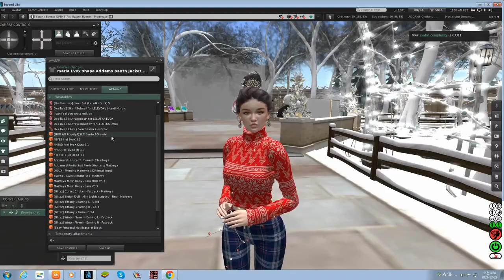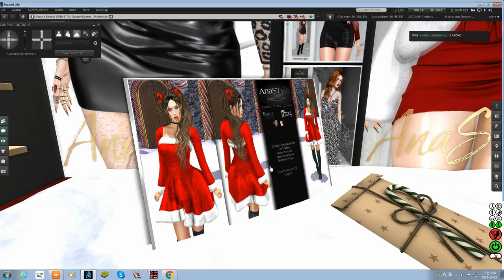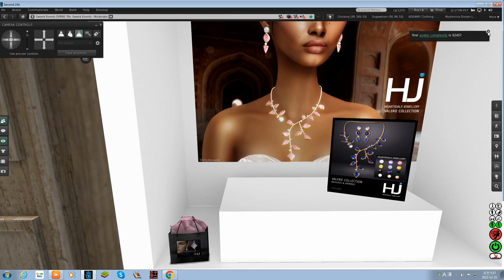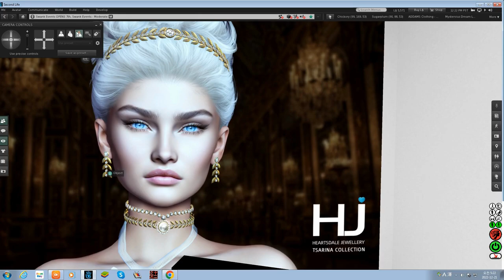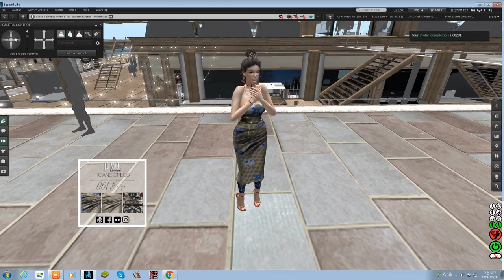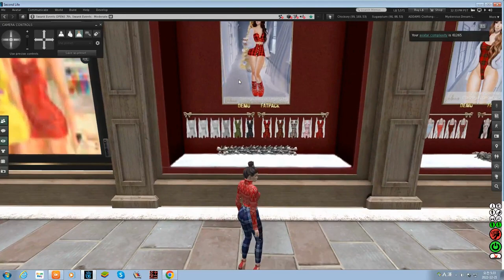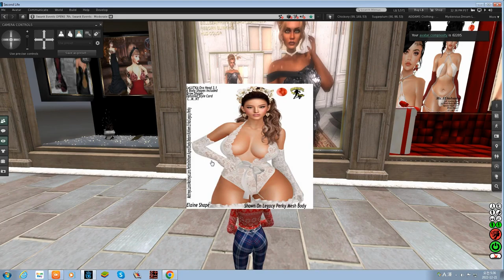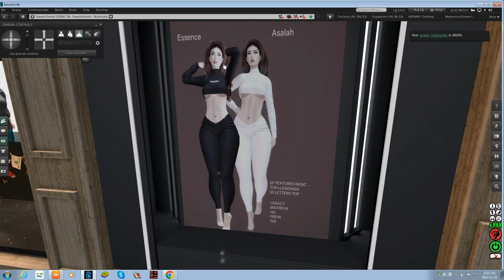second life #8 - Holiday Shop and Hop ChristMas Event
Second Life

- Virtual Worlds, Virtual Reality, VR, Avatars, and Free 3D Chat,

official website is secondlife.com.

Second Life is a free 3D virtual world and original metaverse

where users can create, connect, and chat with others

from around the world using voice and text.

Hey Guys,

             Tumbr(@muse219) Flicker(@muse219)